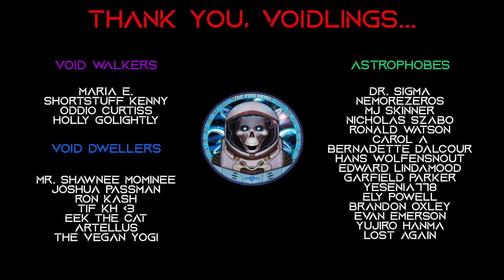Sci-Fi Creepypasta "We Found a Frozen Lightning Strike" | Short Story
Enjoy this sci-fi creepypasta from the r/nosleep subreddit - We Found a Frozen Lightening Strike.